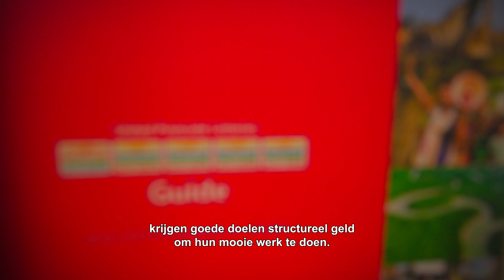Kom werken bij de VriendenLoterij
Deze video biedt een uniek kijkje in ons werk, onze gezamenlijke missie én de verschillende internationale kantoren van de Postcode Lottery Group, waar de VriendenLoterij onderdeel van is. Ook bijdragen aan onze missie? Kom werken bij de VriendenLoterij